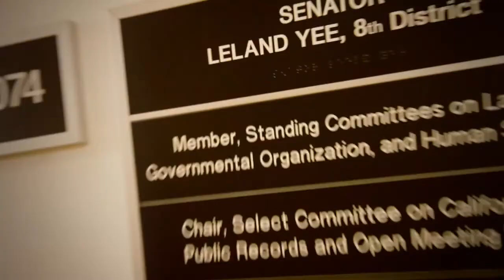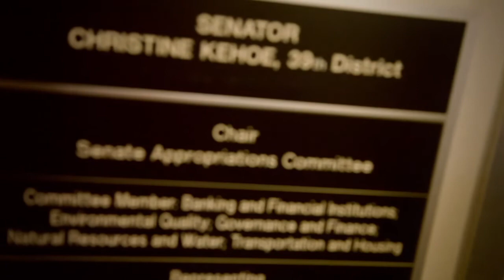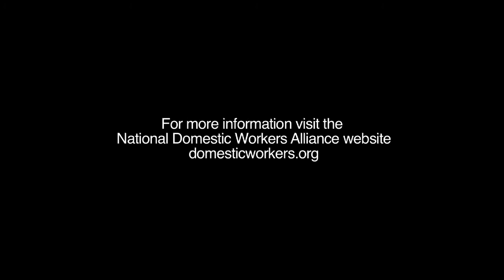August 22 Sacramento Day of Action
On Monday, August 22, domestic workers and their allies from around the country gathered in Sacramento to urge the California state senate to pass the Domestic Workers Bill of Rights